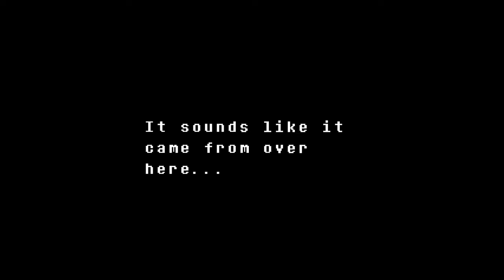STOP HITTING YOUR SELF | Undertale | Part 6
This fight was so funny. xD